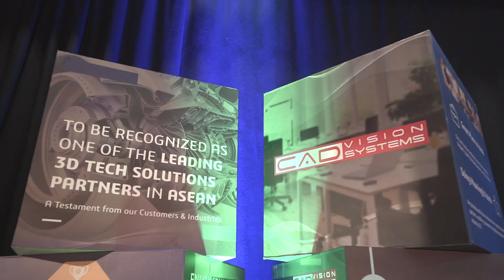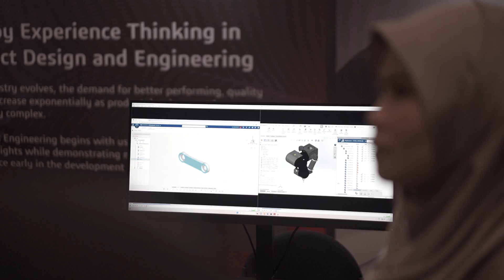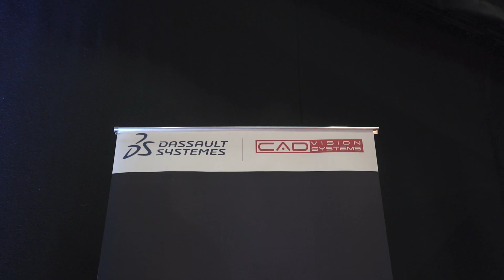CADVision Systems 3DEXPERIENCE Works Innovation Day 2024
We're back physically and for the first time ever, we are curating Innovation Day as an immersive experience for all.

Engineering the future with the latest technology from Dassault Systemes, in the form of a guided tour at our one-day exclusive exhibition, explore the solutions from Governance to Design/Engineering to Simulation to Manufacturing/Production and CVSWorks.

Supported by our exhibiting partners, ESG Association of Malaysia (ESGAM), OTTI, and MarkForged.